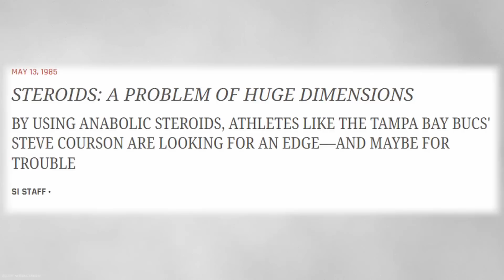O Lado OBSCURO do Mr Olympia 1990...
Nesse vídeo, eu te conto tudo sobre a polêmica envolvendo o teste antidopping no Arnold classic e Mr olympia de 1990, com certeza coisa boa disso ai, não saiu...
Bora descobrir?! 😎

Me siga no insta e tiktok: @medeirosjeff1

O e-book trata-se de um guia para pessoas que fazem academia ou estão prestes a começar, no livro está descrito vários fatores para contribuir com a hipertrofia( ganho de massa muscular) e também, vários outros pontos que são cruciais para o desenvolvimento do corpo como um todo, seja pela saúde ou estética. O e-book contém assuntos bem plausíveis como: Nutrição, Sono, Hidratação, Desmistificando tudo sobre o ganho de massa muscular, as variáveis de treino, métodos, anabolismo, catabolismo, micro lesões e inúmeros outros tópicos. O intuito do livro é fazer o leitor ler um livro bem esclarecido, e cheio de conteúdo sobre o processo de hipertrofia muscular, desde o treinamento, a comida, o dia a dia e por fim e não menos importante, o sono! O e-book contém 60 páginas e um design pensado no leitor.